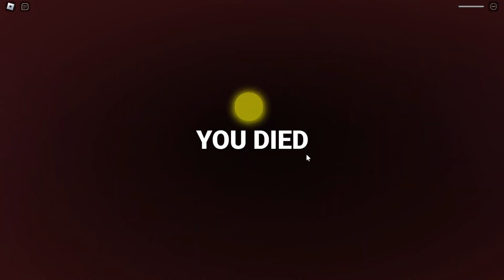MY FIRST ROBLOX PHASMOPHOBIA GAME!!! - The Lights